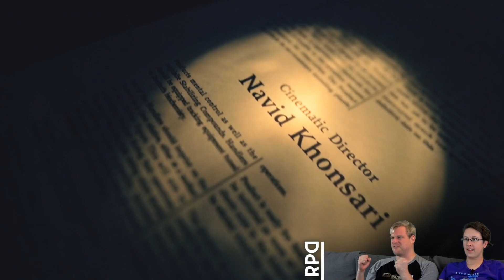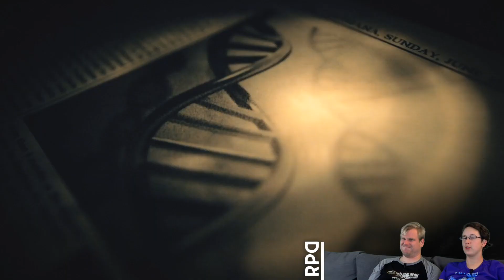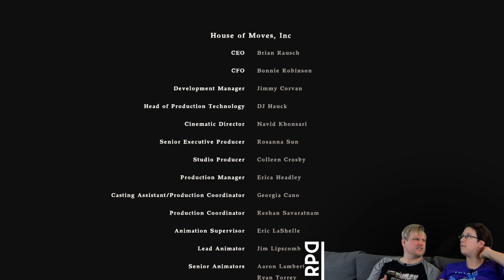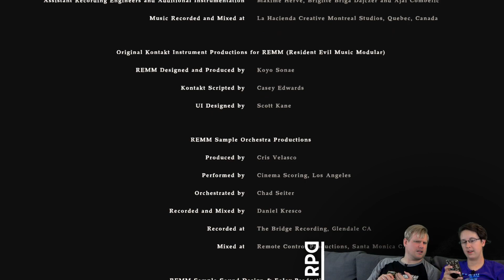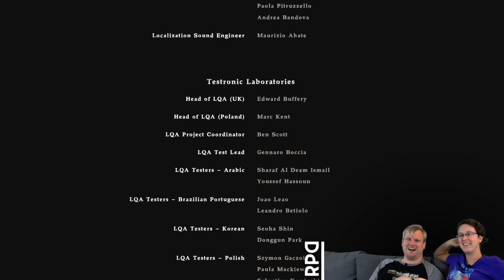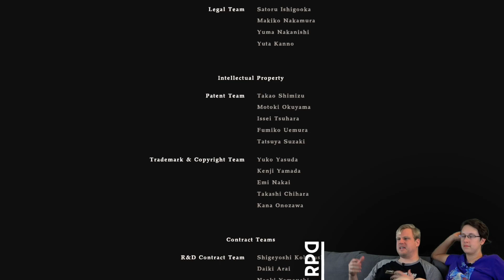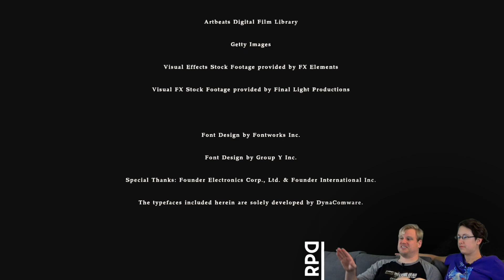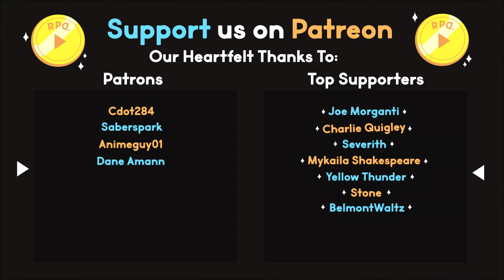▶︎RPD Plays Resident Evil 7: Part 26 (Ending)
Ready Player Dumb "Let's Play" of Resident Evil 7: Biohazard!